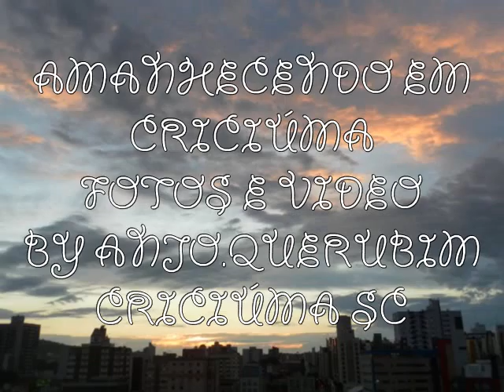CRICIÚMA EM FOTOS 041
Criciúma em fotos
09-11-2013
fotos e video de
by anjo.querubi,